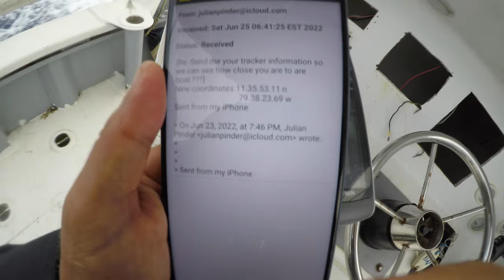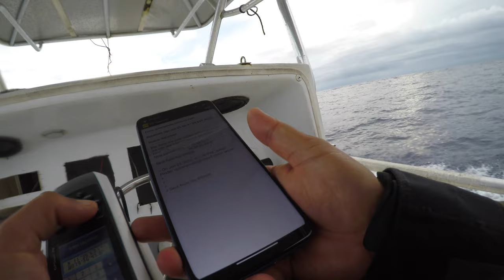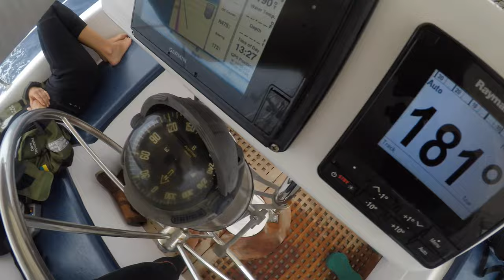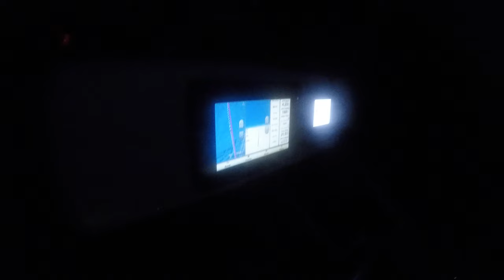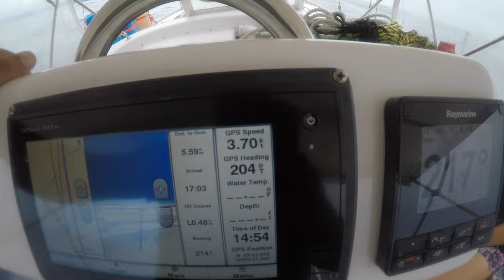How to Survive a Caribbean Boat Rescue with Cayman Heroes.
🚨 Heart-Pounding Caribbean Rescue Mission: Mayday at Sea! 🚨

Join us on an action-packed marine adventure as Captain German and a team of brave Cayman and coastal heroes answer the call of a mayday distress signal and embark on a daring rescue mission. This exhilarating journey takes you deep into the heart of the Caribbean, where the team races to rescue an abandoned sailboat stranded at sea. 🌊⚓

Witness the courage, teamwork, and determination of these lifesaving crews as they navigate treacherous waters, restore the sailboat, and bring it back to safety. Experience the legendary lifesaver journey, where the stakes are high and the spirit of the sea heroes shines through in every decision. From boat restoration to overcoming unexpected challenges, this rescue showcases the best of marine heroism and camaraderie. 🚤💪

In this video, you'll see:

Day One of the rescue: Preparing the crew and equipment for the mission
Day Two: Tracking and finding the abandoned boat at sea
The incredible story behind why the boat was abandoned and what it takes to bring it back
Troubleshooting along the way and key lessons learned for future rescues
⏱️ TIMESTAMPS ⏱️
00:00 Beginning
1:02 Preparing for the rescue
4:10 Day One: Ready for the rescue
8:27 Day Two: Finding the boat
13:57 Preparing for sailing back
17:08 Why the boat was abandoned
20:34 Returning to the marina with autopilot
22:38 Troubleshooting and lessons learned

This is a story of resilience, bravery, and what it takes to be a true marine hero!